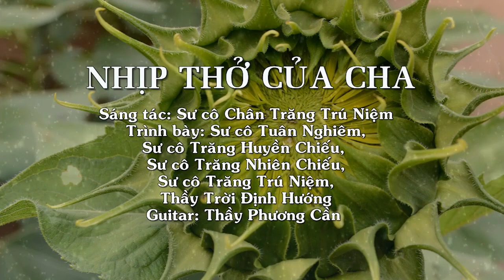[Kỳ 8] RADIO: TUỔI TRẺ - GÓC BÌNH YÊN | MỒ CÔI - THẦY CHÂN THÁNH HIỆP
Kính chào quý thính giả, quý vị Phật tử, các bạn thiền sinh và các bạn trẻ gần xa,

Công cha nghĩa mẹ là một câu nói tuy ngắn gọn nhưng diễn bày được hết tất cả những ân đức của cha mẹ dành cho con cái. Điều đó cũng được thể hiện rõ ràng và đậm nét trong những bài viết mà quý thầy quý sư cô Làng Mai chia sẻ về cha mẹ. Kỳ trước, chúng ta đã có cơ hội lắng nghe câu chuyện và tâm sự về mẹ. Kỳ này, chương trình Radio: Tuổi Trẻ - Góc Bình Yên xin được gởi đến quý vị một bài viết với nhiều cung bậc cảm xúc về người cha.

Ngoài ra, Radio: Tuổi Trẻ - Góc Bình Yên xin được chào đón sự có mặt của người đọc mới – thiền sinh Tâm Tinh Minh sẽ đồng hành cùng với quý vị trong kỳ 8 này và trong các số sau của chương trình.